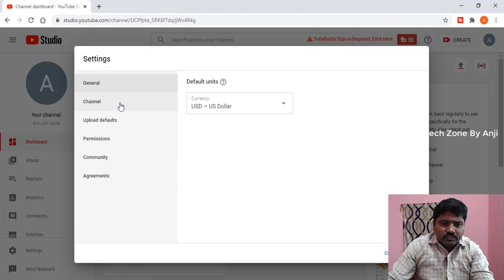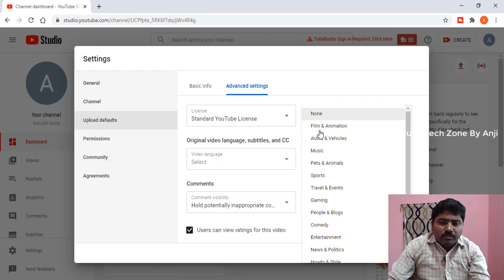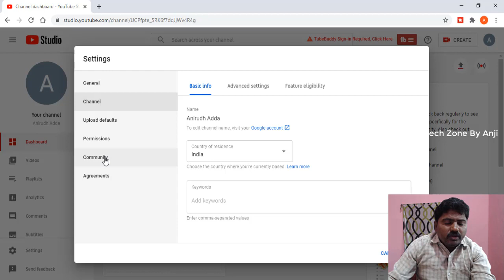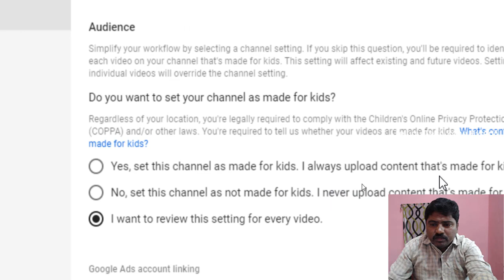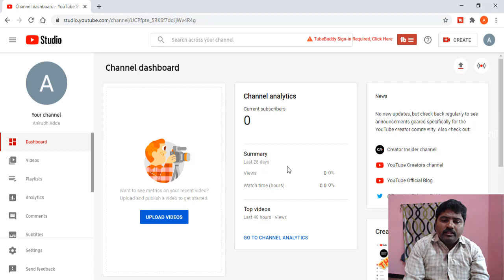#2 || How to change YouTube Settings In YouTube Channel in Telegu || Telugu Tech Zone By Anji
మీకు మా వీడియోస్ ఉపయోగకరంగా ఉన్నట్లయితే తప్పకుకుండా మా ఛానల్ ని Support  చేసి ముందుకు నడిపించగలరని ఆశిస్తున్నాను.

How to change YouTube Settings In YouTube Channel In Telugu.

11) HTML Tutorial ఉన్నట్లయితే తప్పకుకుండా మా ఛానల్ ని Support చేసి ముందుకు నడిపించగలరని ఆశిస్తున్నాను.

In This Videos Explain about How To Type Telugu In Windows 10 Without Any Software In Telugu.